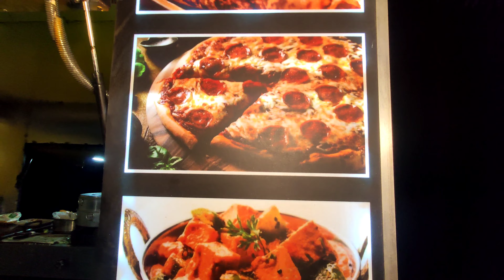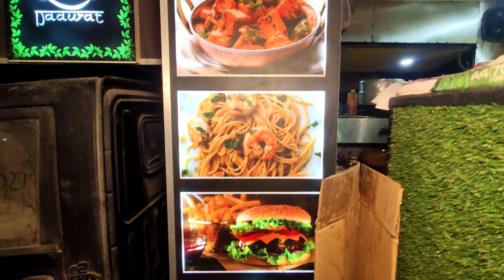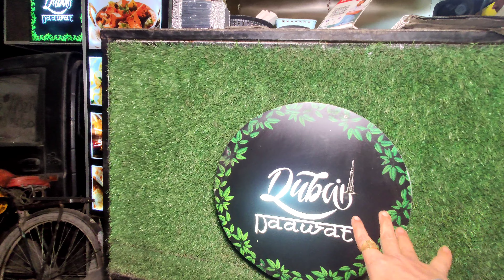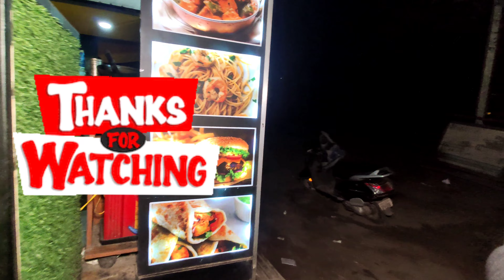Dubai Dawat | Food Truck | Street Food Purnea